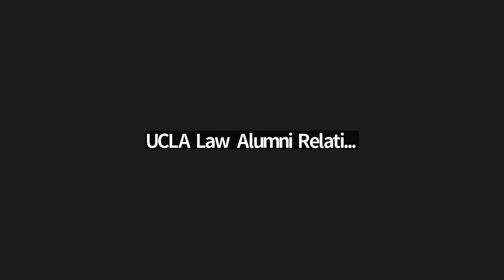The Roberts Court and American Democracy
Featuring Joan Biskupic (CNN Legal Analyst and author) and moderated by Richard L. Hasen.